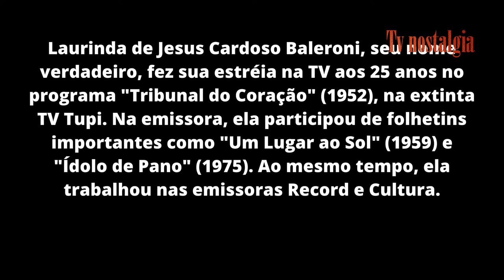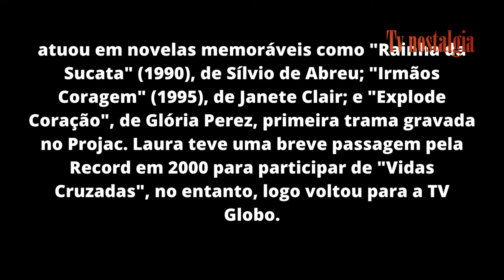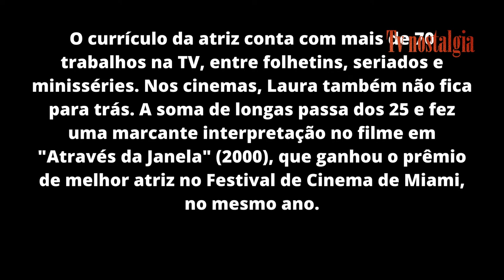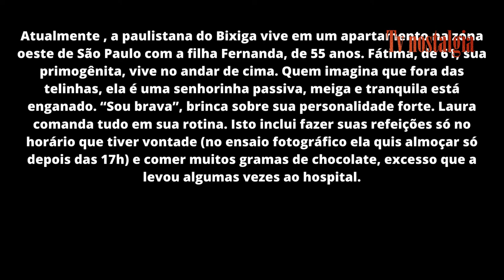Laura Cardoso ( uma das maiores atrizes da tv, teatro e cinema)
Video sobre a carreira da incrivel atriz Laura Cardoso